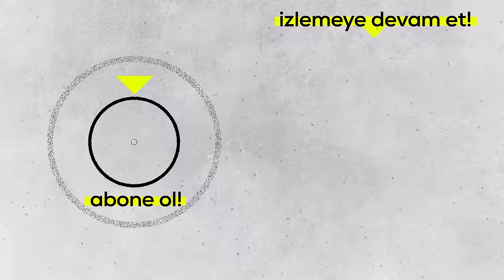Öykü Gürman, Sen Anlat Karadeniz'in o sahnesini anlatırken ağladı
Öykü Gürman, Sen Anlat Karadeniz dizisindeki sahnelerini izlerken gözyaşlarını tutamadı.